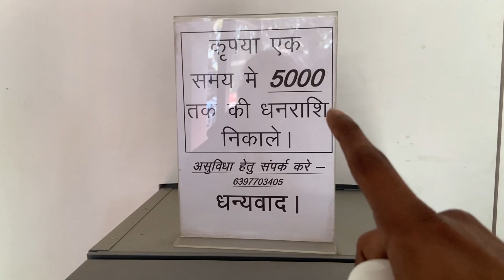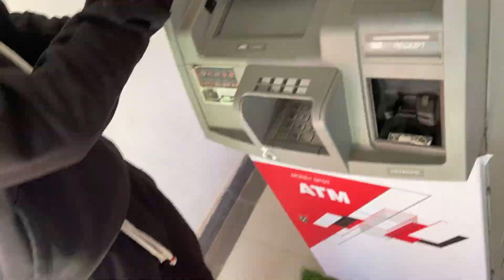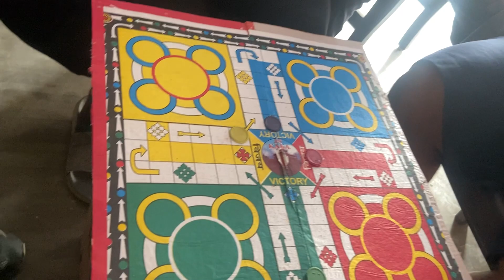FILTER CHALLENGE WITH MY NEPHEW|JVL24